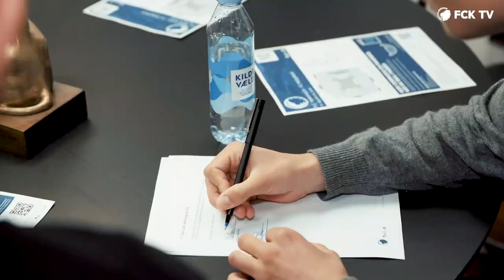William Bøving - Mod på mere efter en vild sæsonstart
18-årige William Bøving kan se tilbage på en ret vild tid som nyoprykket førsteholdspiller i FCK midt mellem 3.G og masser af spilletid. Hør ham fortælle, hvordan det hele har været i miniportrættet her.

profilnavn: fc_kobenhavn